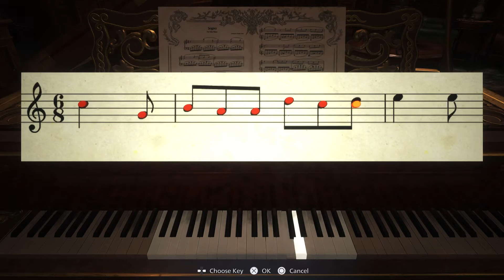Let's Play Resident Evil VILLAGE LAUNCH LIVE STREAM PART 2